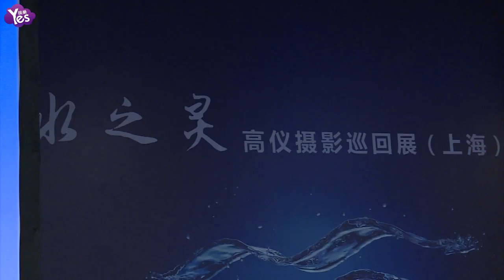【3年前】“水之靈”攝影大賽頒獎典禮 全國巡展拉開帷幕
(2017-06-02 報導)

2017年6月1日，由高儀攜手藝術家王小慧聯合舉辦的“水之靈”攝影大賽頒獎典禮于高儀KBC展臺成功舉辦。大賽旨在通過鏡頭，通過藝術來喚醒人們重新理解水、關注水、親近水。